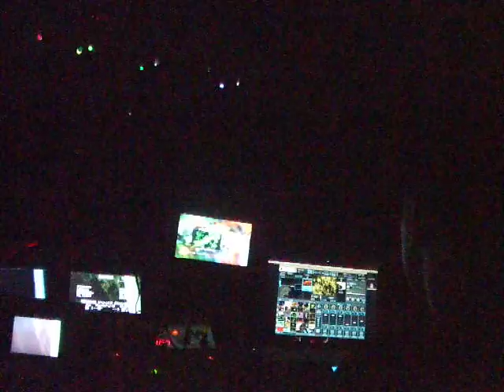Pull 2007.12.07 part5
VJ Mystikalion & S.Maeda @Club#9